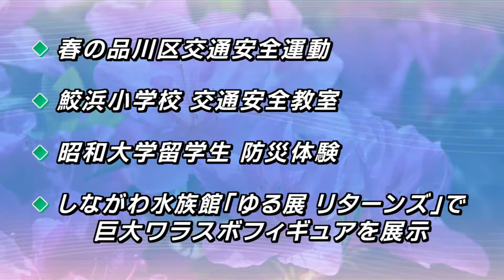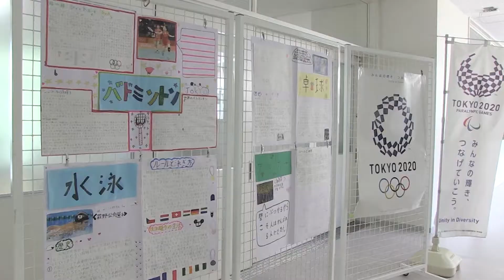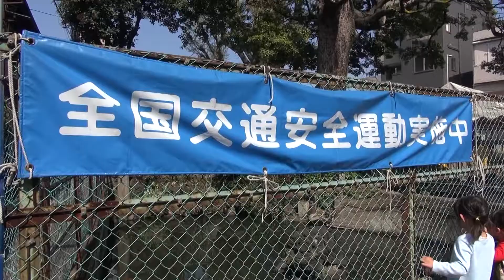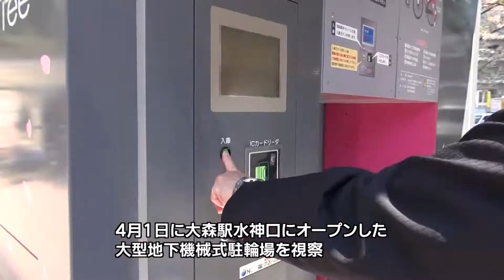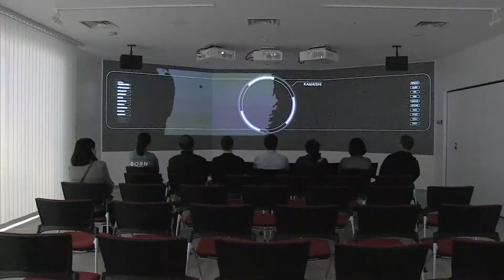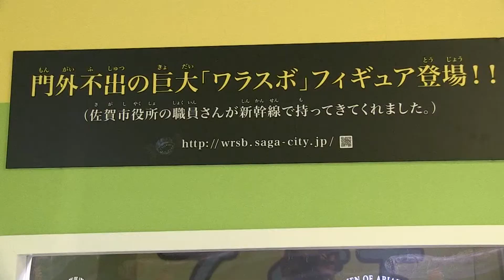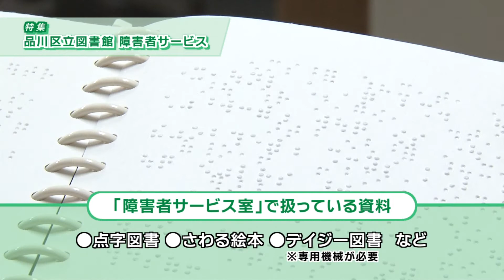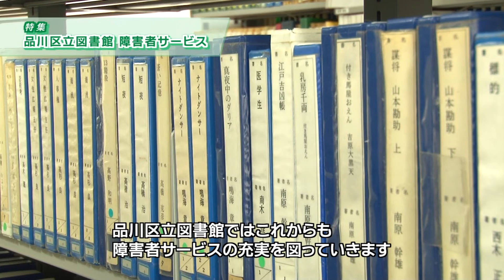わ！しながわニュース 2017年4月第5週分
今回は4月12日から19日までの
ニュースをお伝えします。

では、ラインアップをごらんください。
トップニュースでは濱野区長が子ども食堂を訪問した話題をお伝えします。
トピックスではクウェート代表団が豊葉の杜学園を視察した話題を。
しながわの風景。
今回は、区内各地の芝桜をお楽しみください。
その他、ごらんの出来事をお伝えします。

では最初のニュースです。
濱野区長が子ども食堂を訪問しました。
まずはその話題からお伝えします。
4月12日、子ども食堂を運営している「クロモンカフェ」に
濱野区長が訪れ、子どもたちと交流しました。
これは、区が今年度予定している「しながわ子ども食堂フォーラム」の開催に先立ち、濱野区長自ら「子ども食堂」の現状について視察したものです。
「子ども食堂」とは、子どもが、一人でも安心して来られる居場所として
無料または安く食事を提供する民間の取り組みで
地域のコミュニティの中で子どもを育てていく拠点として全国に広がりつつあります。
子ども食堂フォーラムは、6月17日に開催する予定で、
子ども食堂の開設を支援しフードバンクなどの地域ネットワークを構築することで、
民間活動の活性化と子どもの居場所づくりを図ることが目的です。
この日、クロモンカフェを訪れた濱野区長は、エプロンを身に着け、
子どもが用意してくれた手づくりの名札を胸につけて準備万端。
できあがった料理をお盆にのせ配膳を手伝い、
参加した子どもたちと一緒に食事を楽しみました。
「みんなが生き生きしているから素晴らしいね。
この活動をこれからも続けてくださいね」

続いてはトピックスです。
クウェート代表団が豊葉の杜学園を視察した話題をお伝えします。
4月12日、クウェート国からの代表団が、豊葉の杜学園を視察しました。
クウェート視察団は、ハイサム・アルアタリ教育省副大臣をはじめとする教育関係者など11人。
同学園が東京都オリンピック・パラリンピック教育世界ともだちプロジェクトで、クウェート国の応援サポートを行っていることから、今回の視察団受け入れとなりました。
学園内では、簡単な学校紹介に続き、2年生の市民科と6年生の理科の授業を見学。
視察団のメンバーは、スマートフォンで授業風景を撮影したり、同学園の小泉校長に質問するなど、真剣な眼差しで授業を見学していました。
視察団からは、一貫教育やカリキュラムなど、教育内容についての質問があったほか、教員の指導力向上に向けた取り組みなどについても多くの質問が寄せられ、
区の教育施策や日本の教育システムへの関心の高さがうかがえました。
また、廊下には、東京2020オリンピック・パラリンピックに向けた学習成果などが張り出され、
使節団の皆さんは、興味深げに見ていました。

次はしながわの風景です。
今回は区内各地の芝桜をお楽しみください。

さて次は、春の品川区交通安全運動の話題など
4つ続けてお伝えします

4月6日から15日まで、春の品川区交通安全運動が行われ、
濱野区長が町会・自治会を訪問・激励しました。
例年、区内の各町会・自治会が、春と秋の品川区交通安全運動にあわせて啓発活動を実施。
今年のスローガンは「やさしさが 走るこの街 この道路」です。
14日には、濱野区長が警視庁のマスコットキャラクター
ピーポくん、ピーポくんの妹と一緒に、
大井二丁目町会、大井三丁目町会、大井滝王子町会、
大井倉田町会、八潮自治会連合会を訪問。
日頃の活動に対して感謝の気持ちを伝え、
反射材などの交通安全グッズをプレゼントしました。
濱野区長は、
「皆さまも交通事故には十分お気をつけください。
引き続き積極的な啓発への取り組みをお願いします」と
激励し、全員で記念撮影をしました。
また、4月1日に大森駅水神口にオープンした、
大型地下機械式駐輪場を視察し、
濱野区長自ら自転車の入庫を体験。
スピーディーさと利便性の高さに感心していました。

4月13日、鮫浜小学校で全校児童を対象にした交通安全教室が行われました。
これは、春の品川区交通安全運動にあわせて実施。
大井警察署員を講師に招き、児童たちの交通安全意識を向上させることが目的です。
はじめに1年生が、道路の歩き方や横断の仕方など、基本的な交通の決まりごとを学習。
手の上げ方や左右の確認方法を、身振り手振りを交えながら教えてもらうと、子どもたちは元気いっぱいに真似をしていました。
また、実際に国道の横断歩道を渡ることにもチャレンジ。緊張しながらも真剣に学んだことを実践していました。
2年生から6年生は体育館で、自転車で起こりうる交通事故の恐ろしさや、気を付けるべき点などを、DVDを視聴しながら学習。
映像はクイズ形式になっており、なぜ事故が起きたのか、どうすれば防げたのかといった問題に、子どもたちは積極的に手をあげて、答えていました。

4月14日、昭和大学の留学生が、
しながわ防災体験館で、初期消火や避難姿勢などを体験しました。
「しながわ防災体験館」は、「災害の恐ろしさを伝える」ことを目的として平成6年に開館した品川シアターを平成28年3月11日に、「災害時の正しい知識や技術を習得してもらう体験型の普及教育施設」としてリニューアルオープン。
防災意識の向上を目指す「しながわ防災学校」を開校するなど、区の防災啓発の拠点となっていて、平成29年2月3日には来館者数が1万人に達しました。
今回、同館のプログラムを体験したのは、インド、中国、トルコ、ネパール、マダガスカル、ミャンマーからの留学生7人。
昭和大学では、日本の医療技術を学びたい海外の若手医師、歯科医師、薬剤師、看護師などを毎年受け入れており、区での防災体験は今年で4年目になります。
初期消火体験では、水消火器や室内消火栓のホースを持ち、実際に放水。
煙が充満したときの避難姿勢体験では、低い姿勢を保ったまま移動することの大変さを実感しました。
さらに、地震体験車で東日本大震災と阪神淡路大震災を再現した揺れを体験し、揺れの大きさに驚いた様子でした
‹ネパールからの留学生インタビュー›
「私は2015年のネパール地震発生時には日本に、
2011年の東日本大震災発生時にはネパールにいたため
大きな地震に対する心構えがなかったので、とても有意義でした」

4月12日、しながわ水族館で行われている春の特別展「ゆる展 リターンズ」に、ワラスボの巨大フィギュアが出現しました。
しながわ水族館では、5月8日まで、春の特別展「ゆる展 リターンズ～おほしんたろうとゆるい生き物の脱力祭り～」を開催。
イラストレーターとしてお笑い芸人の「おほしんたろう」さんを起用し、新たな「ゆるさ」をシュールなイラストで表現しているほか、特徴のある生き物たちを、イラストと飼育スタッフの「ゆるい」解説で紹介しています。
展示されているワラスボは、日本では有明海周辺にしか生息しない魚で、
ムツゴロウと並ぶ珍魚とされているハゼ科の魚。
灰色がかった体と、凶暴そうな歯がむき出しになっている顔が特徴で、九州地方では「エイリアンのような魚」として人気があります。
佐賀県佐賀市が所有するワラスボの巨大フィギュアは、
門外不出とされ、これまで九州から出たことはありませんでしたが、今回は特別に、珍魚ワラスボが生息する佐賀市をPRする一環として、展示されています。
また、開催期間中はワラスボが入った「エイリアンラーメン」を提供していますので、ぜひ、お召し上がりください。

次は、特集です。
品川区立図書館で行っている障害者サービスを紹介します。
品川区立図書館では、「活字を読むことが困難な方」や
「図書館に来館することが困難な方」のためのサービスを行っています。
今回は、品川図書館の「障害者サービス室」で実施している「活字を読むことが困難な方へのサービス」を中心に紹介します。
「活字を読むことが困難な方」とは
視覚障害がある方
視覚に障害はないが活字による読書が困難な方
まひや寝たきりなどの状況で通常の図書を読むことができない方です。
「視覚障害者のためにつくられたことからスタートしましたが、2009年の著作権改正で視覚障害者に限らず、必要とされるか方にも障害者サービスを提供することができました。録音図書は視覚に障害がある方だけではなく本を手にとってめくれない人などにも、サービスを提供
することができます」
「障害者サービス室」で扱っている資料は、点訳ボランティアが作成している「点字図書」、
画の部分を立体化し、お話の本文を点字で表記しているので、点字の学習や、視覚障害のある親が子どもに読み聞かせをする場合にも使える「さわる絵本」、デジタル技術を活用した「デイジー図書」などがあります。
「デイジー図書」は、カセットテープでは難しかった、読みたい章やページの選択などが簡単にできるようになっています。
「目次を直ぐに検索できるのはカセットではできなかったことです。視覚障害者が読みさししたような形で本を読むことができるようになったので、使い勝手が良くなっています」
こちらは、マルチメディア・デイジー図書。
再生にパソコンを使用し、テキストを画面上でシンクロさせるため、文字の読み書きに困難が生じる学習障害のある方への読書支援メディアとして注目されています。
「読み上げたところが明るくなるので、文字を追えない方でも補えます」
また、品川図書館では、全国の図書館が製作した点字図書や活字による読書が困難な方のための電子図書館「サピエ」を活用し、デイジー図書・マルチメディ・デイジー図書の提供も行っています。
「3・4年前から比べると利用者数は変ってませんが、利用者が変ってきました。1カ月に20～30冊借りる方もいるので楽しいです。サピエに加入したことで、予想以上の効果があります」
区立図書館では、これら「活字を読むことが困難な方」へのサービスのほか、
「図書館に来館することが困難な方」を対象に図書館が所蔵している図書や音楽CDなどを
ご自宅にお届けする「自宅配本サービス」を全館で実施しています。
品川区立図書館ではこれからも障害者サービスの充実を図っていきます。

さて次回は、5月6日から
「しながわシルバー大学入学式」の話題などをお伝えします。

この後は、
特別番組と区からのお知らせをお送りします